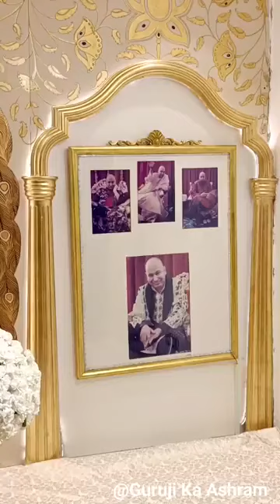🙏🌹Today's Divine🌹🙏🌹BADE MANDIR🌹🙏🌹Darshan(08/06/24 )🌹🙏Guruji Ka Ashram was